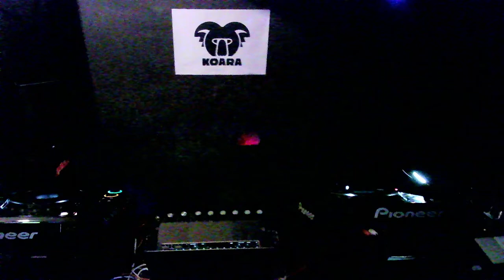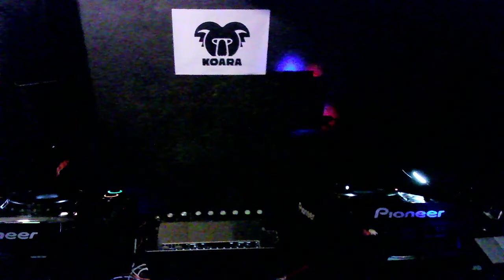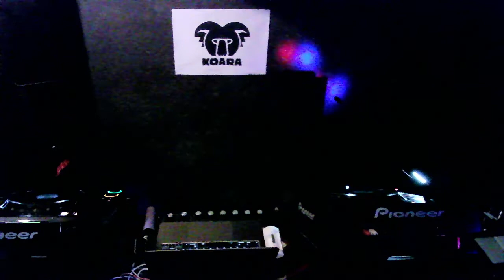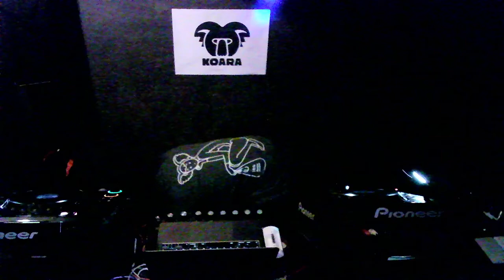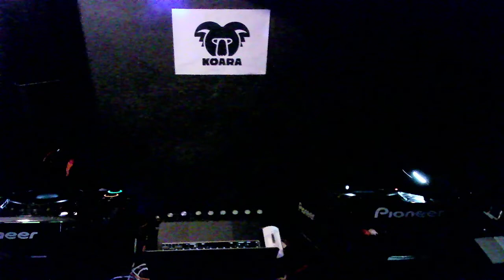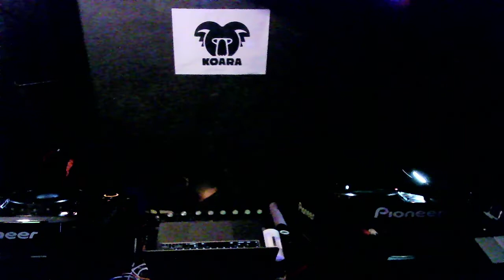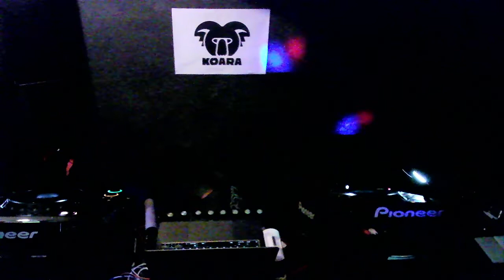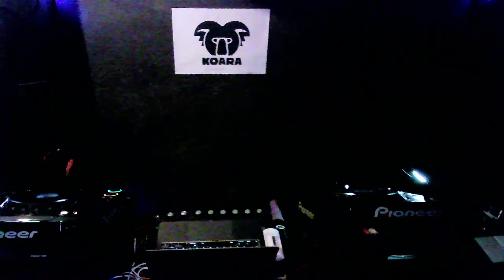flap@ DJ Bar KOARA Shibuya 2021/11/24 Kenichi Hayakawa